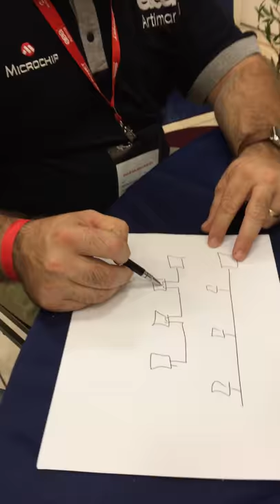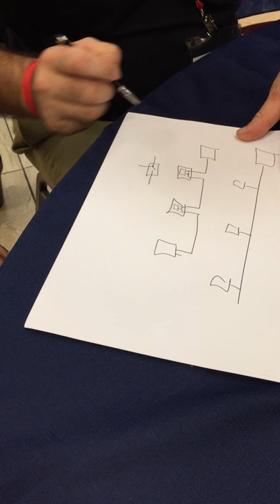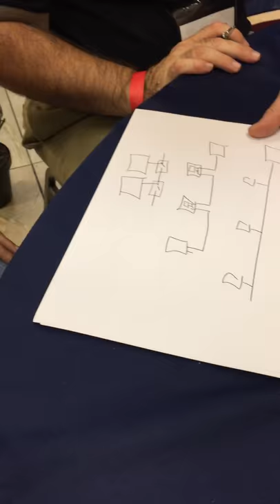Tirando dúvida com um engenheiro Microchip - Masters Brasil 2016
Mais uma vez um grande evento, desta vez o Masters Brasil foi realizado no Espaço Immensità. Com grande satisfação pude acompanhar os laçamentos e novidades deste setor da tecnologia.  Em especial conversar com engenheiros da fábrica norte americana.